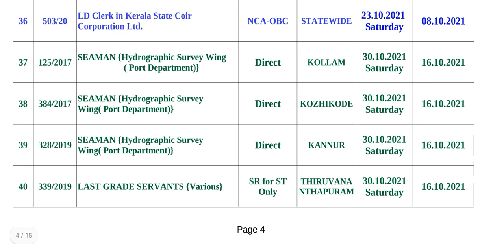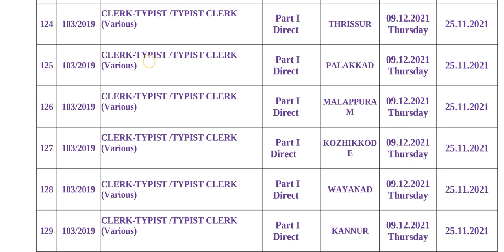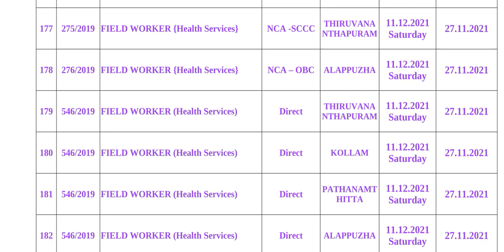LDC LGS MAINS EXAM DATE PUBLISHED |10th level mains exam date psc |Ldc lgs മെയിൻസ് എക്സാം തിയതി psc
LDC LGS MAINS EXAM DATE PUBLISHED |LDC LGS മൈൻസ് എക്സാം  തീയതി കേരള PSC പ്രസിദ്ധീകരിച്ചു